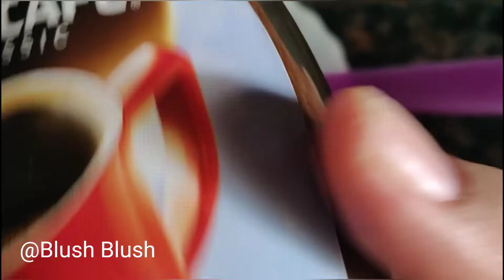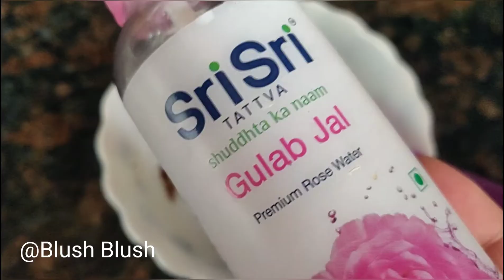1 रू का ये कॉफी फेशियल कर लेंगे तो पार्लर जाना भूल ही जाएंगे/coffee facial/skin lightening pack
1 रू का ये कॉफी फेशियल कर लेंगे तो पार्लर जाना भूल ही जाएंगे/coffee facial/skin lightening pack

Skin Whitening With Coffee Facial | Get Spotless-Radiant-Milky Whiten Skin Permanently (100% Result)

sirf ek rupay ke coffee pouch se kren facial aur payen instant glow, party me jane se pehle ye facial kar lo apke face ka glow itna badh jayega sab aapko hi dekhte reh jayenge. Coffee facial apke face se tan ko hatakar face ko bright aur glowing banayega.

कॉफी- चेहरे की सुंदरता बढ़ाने और बालों का गिरना रोकने का रामबाण उपाय, How to make Coffee scrub, Coffee for removing sun tan, Coffee face mask for instant glow, coffee to reduce hair fall, Coffee for making hair silky and smooth.

Look 20 Years Younger using only this anti aging secret Get rid of all wrinkles and return to age 20

फेशियल से भी अच्छा निखार full body whitening pack

Pigmentation Facial,Remove Dark Spots in Just 7 Days 100% natural,काले दाग झाइयाँ हटा Fair skin पाएँ
Gora home ke upay Skin whitening home remedies whitening Home Remedies Gora hona ka tarika

full body whitening face pack,glowing skin,glowing skin face pack,skin whitening face pack,homemade coffee face pack for fair skin,coffee facial for summer,lockdown homemade facial for fair skin,shamli rang ko kaise nikhare,dulhan jaisa nikhar kaise payen,trending facial for summer,beauty tips,rosewater facial for summer,
coffee face wash,coffee face pack,clear glowing skin,face mask for glowing clear skin